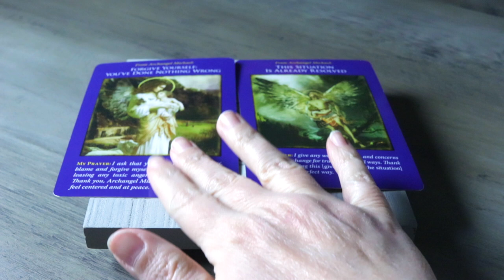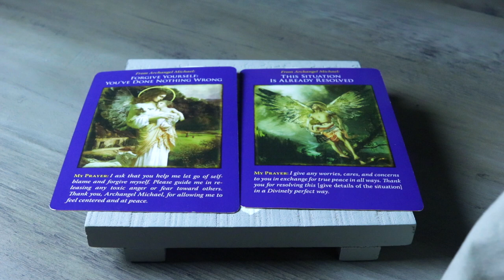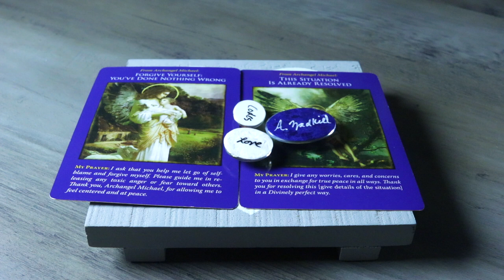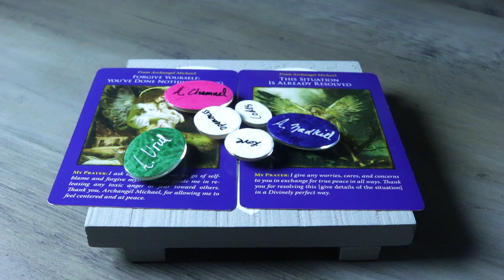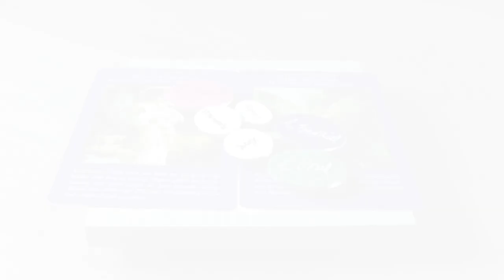THE PLAN | APRIL 21, 2021 ANGEL ORACLE CARD READING ANGEL SOULS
THE PLAN